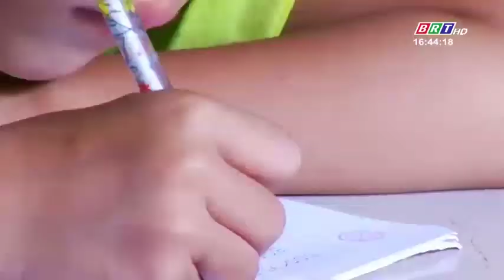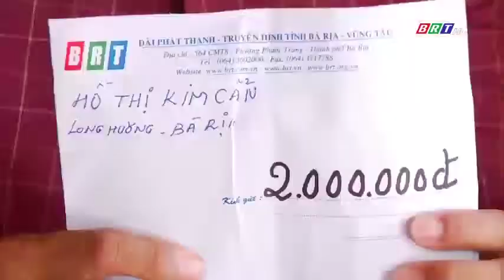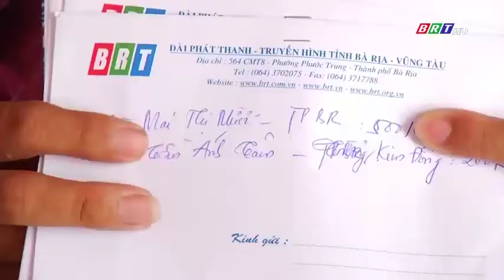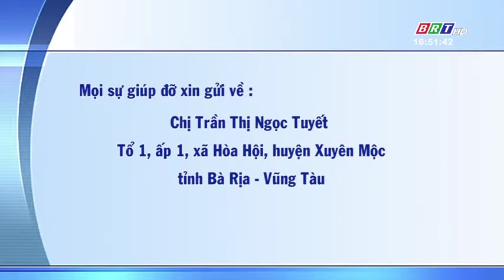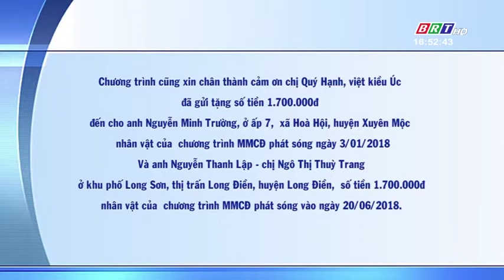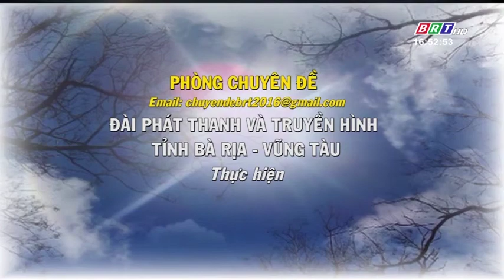Muôn mặt cuộc đời: ngày 27/6/2018